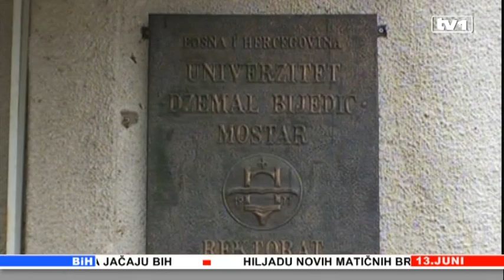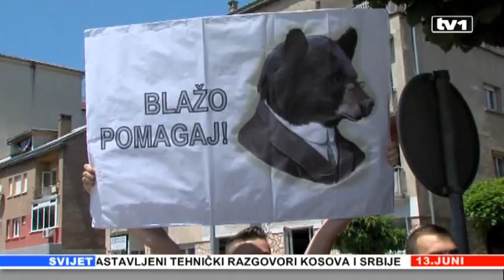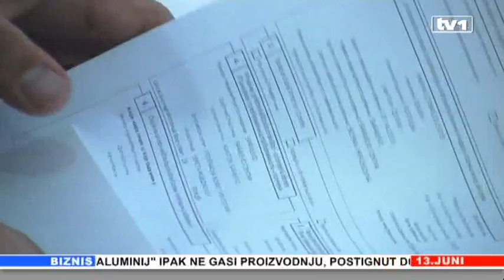Vijesti u 17 13.06.2013.